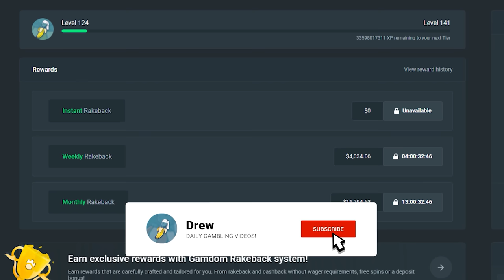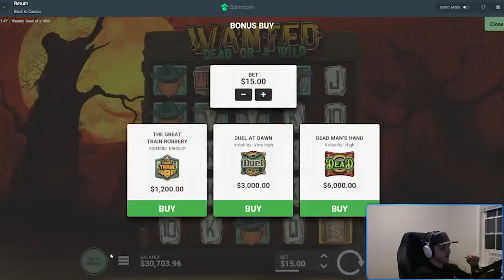EXTRA JUICY RETRIGGER AND DEADWOOD SUPER BONUS!! (stream highlights)